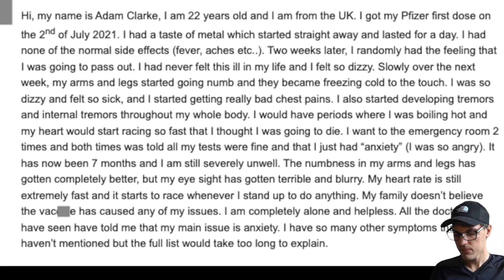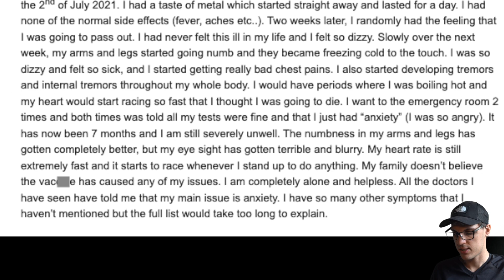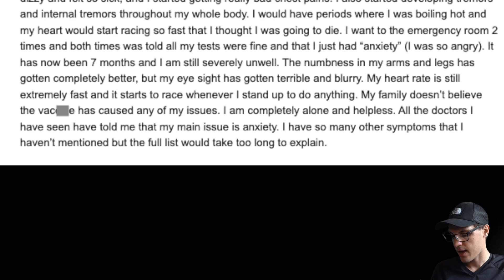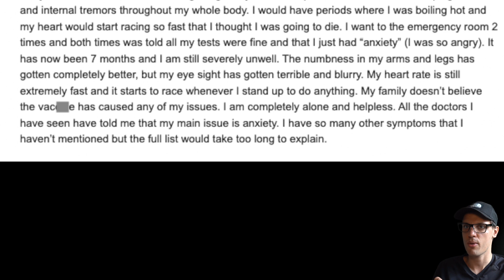Viewer's Pfizer side-effects (metal taste) | Adam Clarke, UK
Please share your stories in public, if this person is watching right now - please try to come out on camera with your issues and proof of what happened. It can be uncomfortable and very weird, but this is the only way.